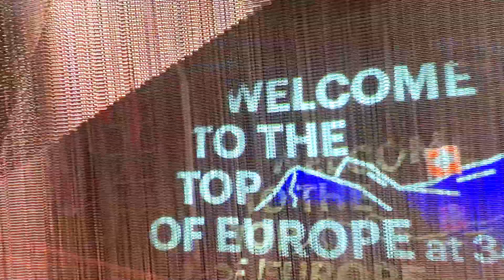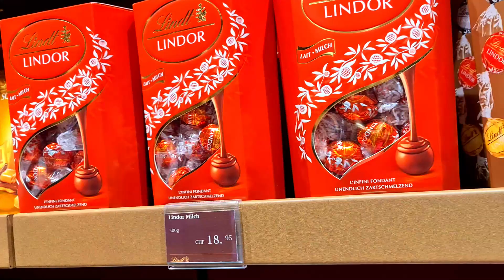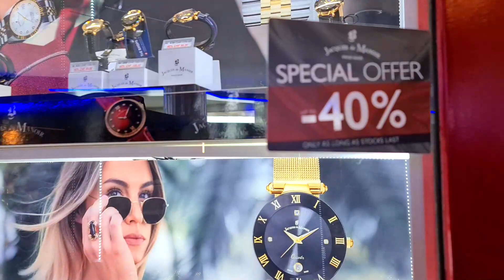Jungfraujoch | Top Of Europe 🇨🇭 | এতো সুন্দর বরফের বৃষ্টি আগে দেখিনি | Live Snow Fall In Switzerland